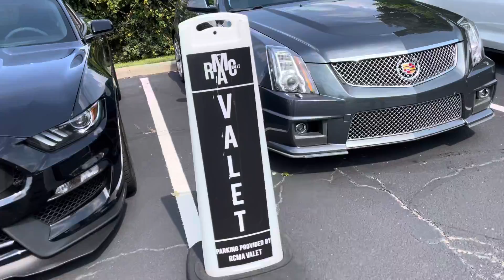What’s your fav one comment (car run I’m in the white vet)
Pick your favorite one comment